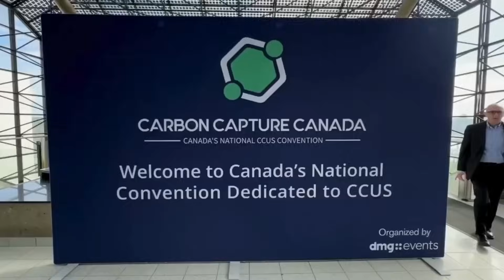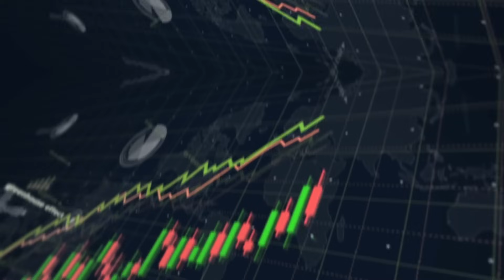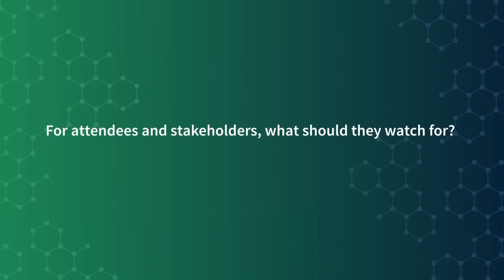Carbon Capture Canada 2025 Conference Highlights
The Carbon Capture Canada Conference returns this September with a clear focus: accelerating momentum for Canada’s role as both a conventional and clean energy leader.

This year’s program will spotlight industrial decarbonization opportunities such as transforming CO₂ emissions from cement and steel production into valuable resources, alongside critical discussions on infrastructure investment, carbon markets, and the role of AI and digitalization in advancing CCUS.

With strong federal support, world-class storage capacity, and growing international collaboration including representatives from all five Nordics, South Korea, Germany, USA, UAE, and across Canada, the conference is uniquely positioned to convene the full ecosystem.

Join us in Edmonton, September 23–25, 2025 to take part in the discussions shaping the future of CCUS!